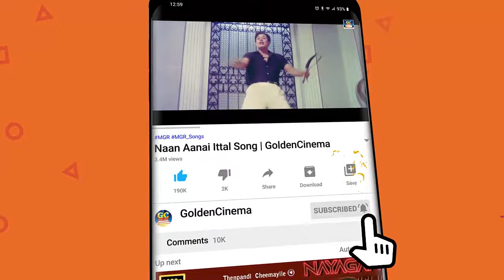இரவில் மனம் நொந்து கேட்கும் டி எம் எஸ் சோக பாடல்கள் | TMS Sad Songs | Old Sad Songs 60s.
Movies
ShortFilms
Special Programs
Events
Movie News